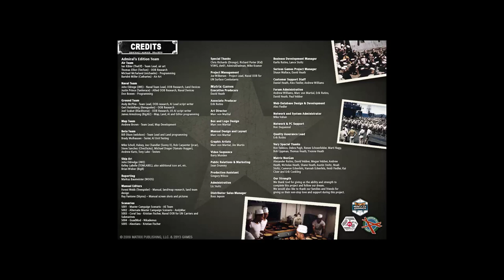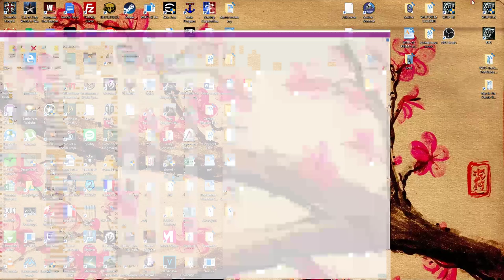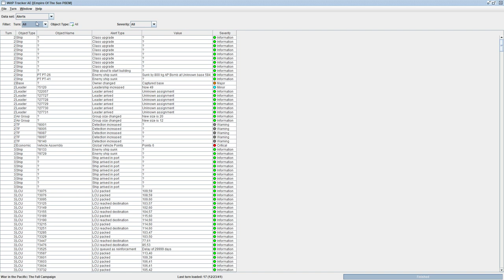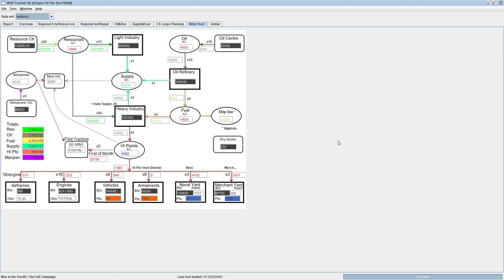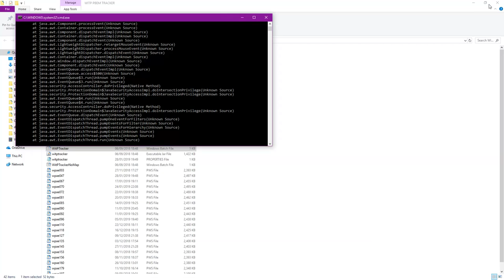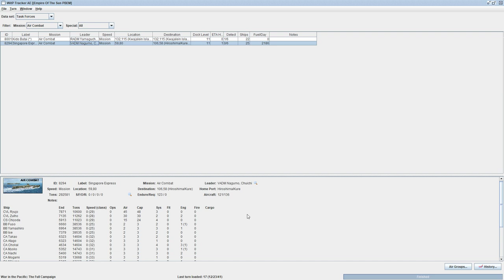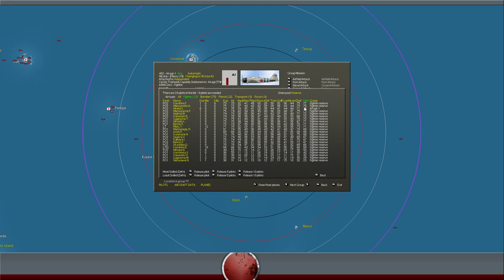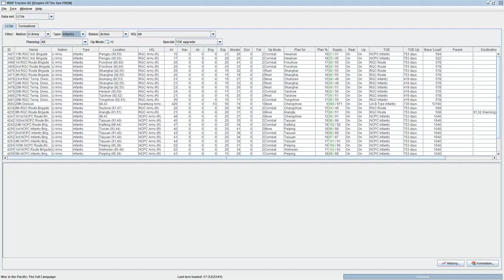Gary Grigsby's War In The Pacific:AE - Until The Cherry Blossom's Fall -Turn16 pt 1 - War Gods Wake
If you enjoy my content please do considering helping to support myself and the channel through donation, it makes a massive difference in helping me keep doing this: